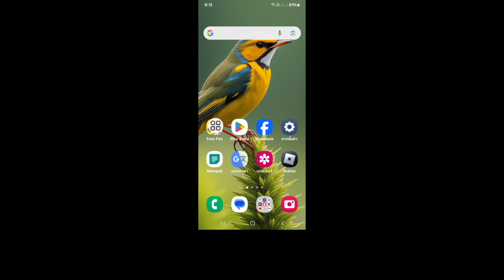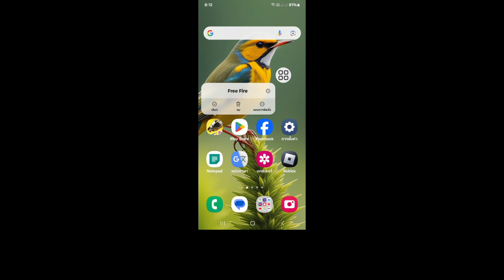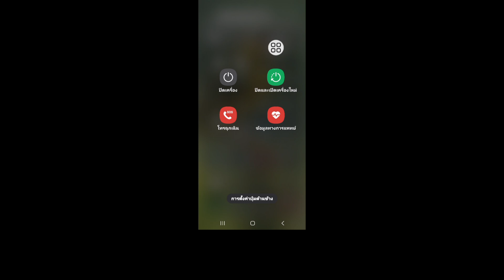วิธีแก้ไขปัญหาการเข้าสู่ระบบ Facebook ของ Free Fire | ปัญหาการเข้าสู่ระบบ Facebook id ของ FF | Ob46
Real Solutions

วิธีแก้ไขปัญหาการเข้าสู่ระบบ Facebook ของ Free Fire | ปัญหาการเข้าสู่ระบบ Facebook id ของ Free Fire | Ob46

ยินดีต้อนรับสู่ช่อง Real Solutions ของฉัน

ในวิดีโอนี้ ฉันจะแสดงให้คุณเห็น [ วิธีแก้ไขปัญหาการเข้าสู่ระบบ Facebook ของ Free Fire | ปัญหาการเข้าสู่ระบบ Facebook id ของ Free Fire | Ob46 ] ดังนั้นโปรดดูวิดีโอนี้อย่างระมัดระวังและอย่าข้ามวิดีโอนี้ หากคุณข้ามวิดีโอนี้ไป คุณจะไม่เข้าใจดีนัก ดังนั้นหากมีปัญหาใดๆ คุณสามารถถามฉันได้และแสดงความคิดเห็นด้านล่าง ฉันจะพยายามแก้ปัญหาของคุณ หากคุณชอบวิดีโอนี้ โปรดกดไลค์และสมัครรับข้อมูลช่องของฉัน ขอบคุณ✅

👇คำถามที่เกี่ยวข้องอื่นๆ:

วิธีแก้ไขปัญหาการเข้าสู่ระบบ Facebook ของ Free Fire,
ปัญหาการเข้าสู่ระบบ Free Fire,
ปัญหาการเข้าสู่ระบบ Facebook ของ FF,
ปัญหาการเข้าสู่ระบบ Facebook ของ Free Fire Max,
ปัญหาการเข้าสู่ระบบ Facebook ของ Free Fire,
ปัญหาการเข้าสู่ระบบ ID ของ Free Fire,
ปัญหาการเข้าสู่ระบบ Free Fire Max,